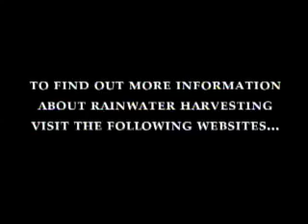CCGC Rainwater Harvesting Part 3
A Clackamas County Government Channel video about collecting and using rainwater. Part 3 of 3.